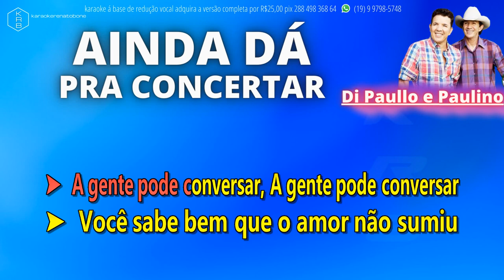AINDA DÁ PRA CONCERTAR - DI PAULLO E PAULINO - PLAYBACK DEMONSTRAÇÃO